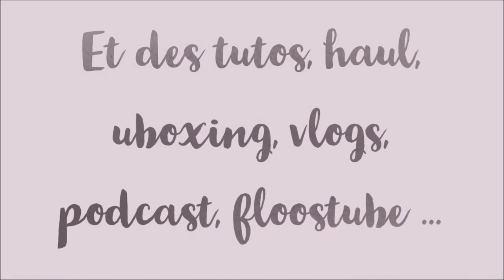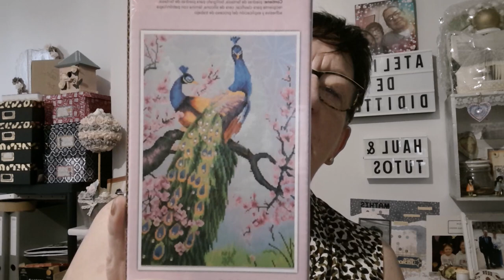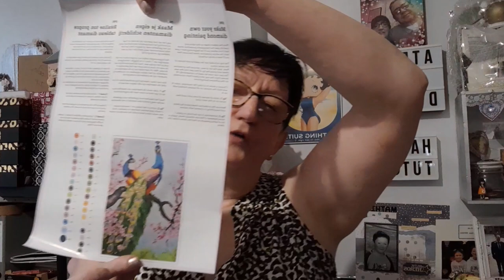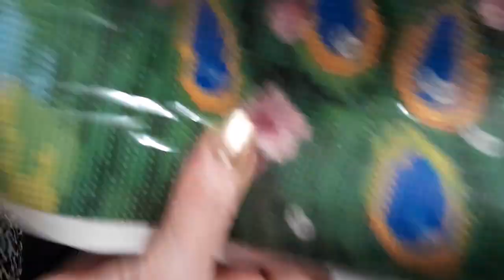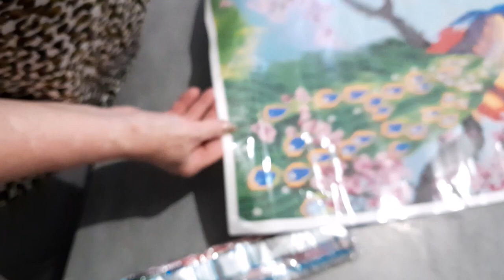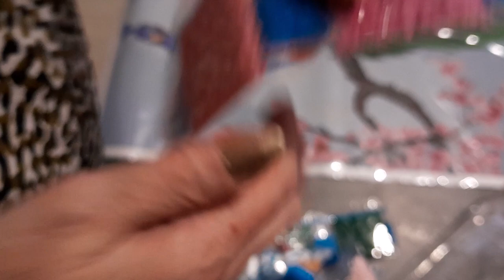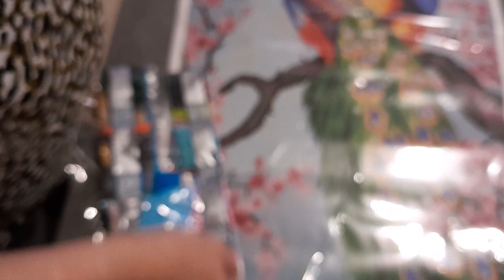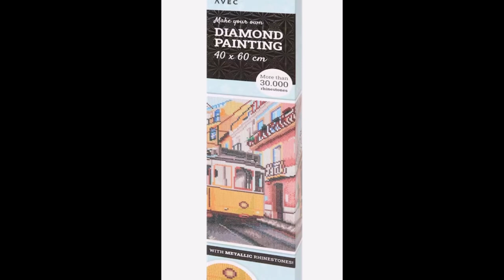ACTION achat d'un DIAMOND PAINTING pour CHOUCHOU